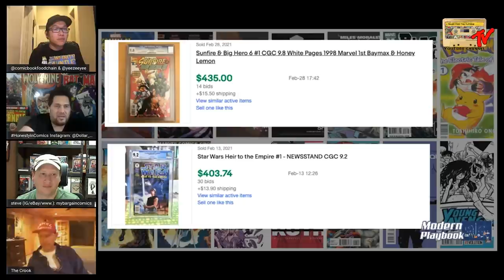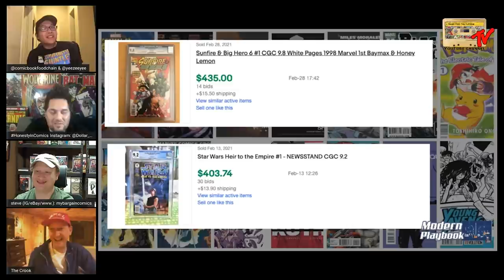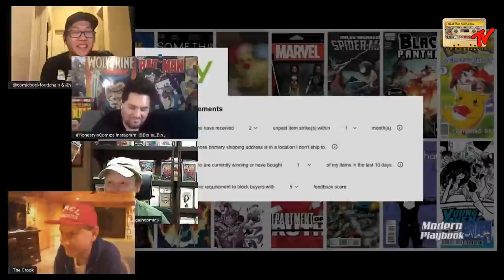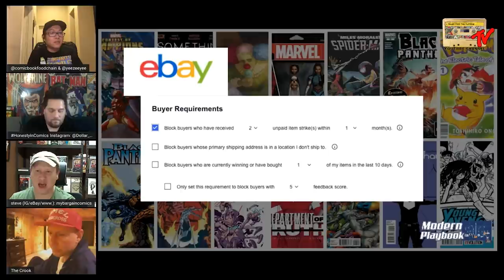Modern Comic Book Speculation Roundtable Modern Playbook 03-11-2021